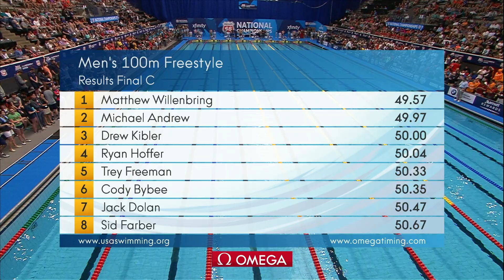Men’s 100m Free C Final | 2017 Phillips 66 National Championships